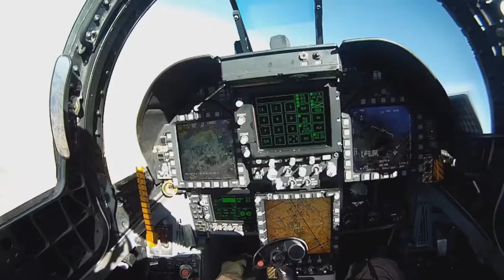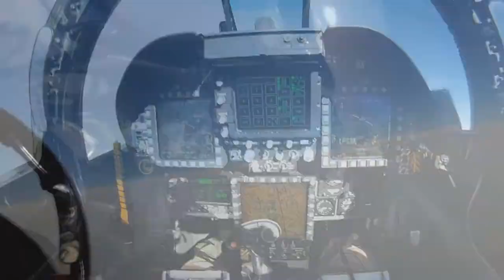Awesome F18 Montage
F18 Montage to banging music, and all syncd. Carrier operations